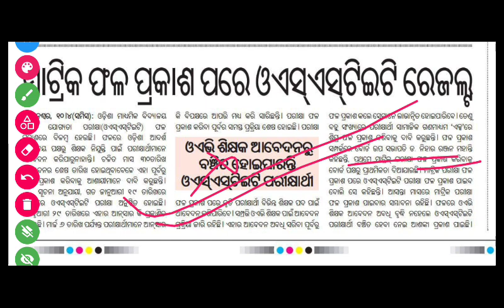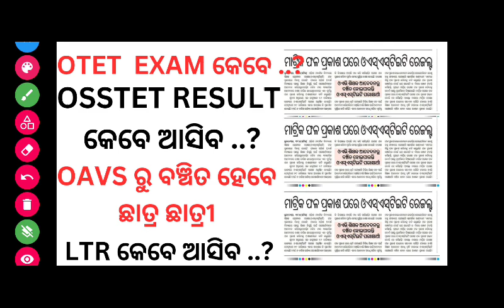OTET EXAM 2023/2024 . OSSTET RESULT DECLARED DATE . OAVS APPLY DATE EXTENDED.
CDP SUCCESS KING

SSB TGT & LTR ALL CLASSES

LTR TGT OSSC OSSSC RI ARI AMIN
EXAM ALL CLASSS

TOPPERS TALK

CTET EXAM JAN 2024 CLASS

PLANNING VIDEO FOR 100% SUCCESS

ENGLISH GRAMMAR

MATHEMATICS CLASS

SSB TGT FULL CLASS

SCIENCE CLASS

100% WATCH. & GET SUCCESS